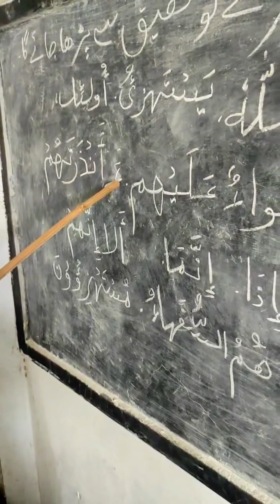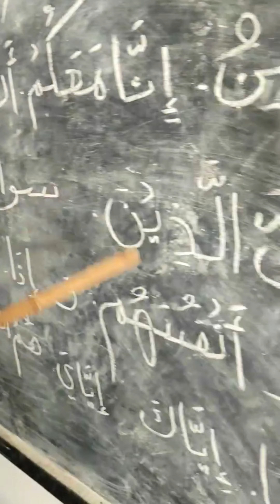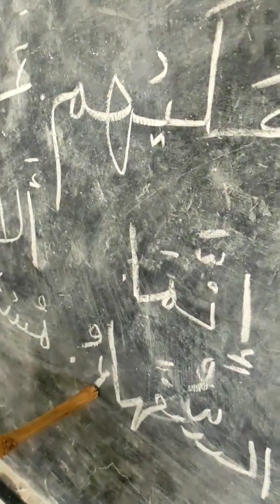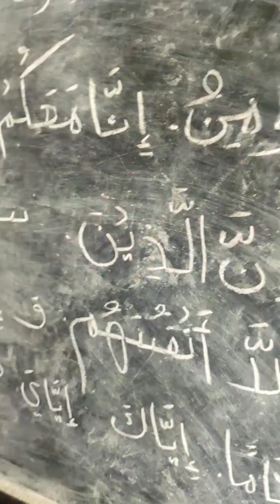همزه (ع) کو یا (ي) نہ ہو نے دیں۔ ایک جگہ چھوڑ کر ہر ہمزے کو تحقیق سے پڑھا جاتا ہے ۔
Friday Qirat Class

Jamia Umar Farooque Motiya Bazar Mathiya

انتا

Rautahat Nepal

9